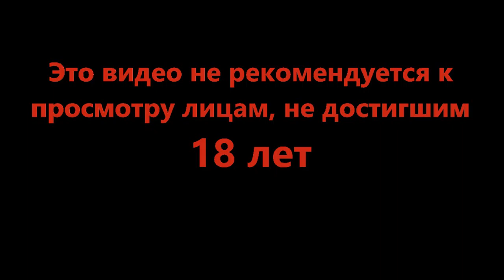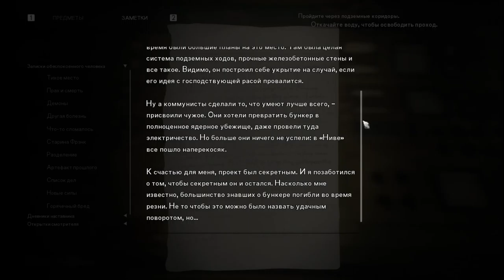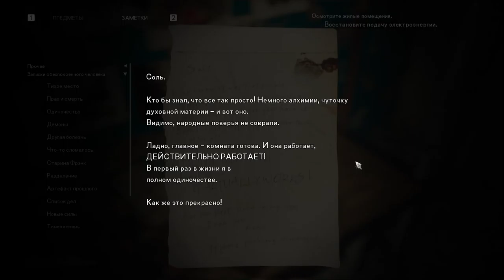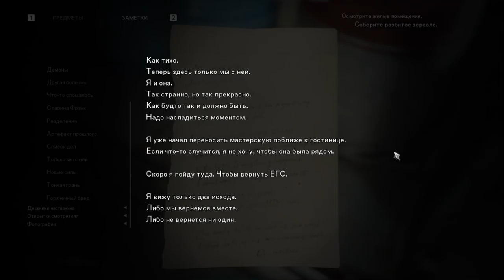Глухая комната - The Medium #13